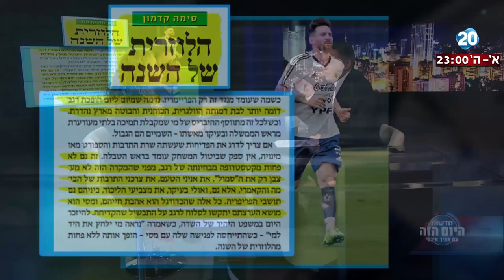היום הזה - בוטל המשחק מול נבחרת ארגנטינה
אניני טעם וכדורגל: גזענות על פי סימה קדמון